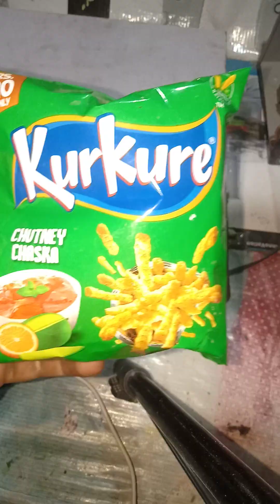11 June 2023